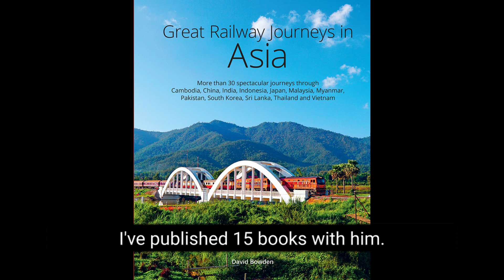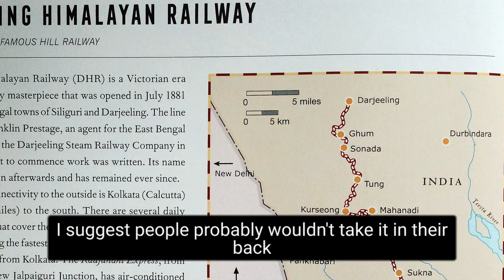Book Review: Great Railway Journeys in Asia by David Bowden Part 2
This is part 2 of Steve Collins' conversation with travel writer and author David Bowden about his new book Great Rail Journeys in Asia.

In this video, David talks about his adventures on the only railway in Borneo, they discuss difficult destinations, such as Myanmar and Russia, and have a general chinwag about how great rail travel is, especially when you travel through Asia.